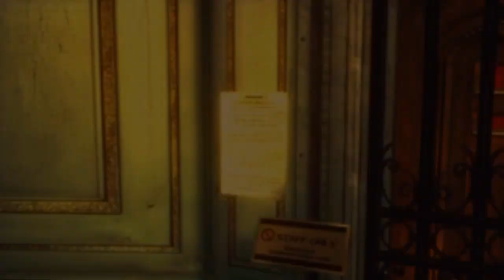Resident evil revelation part 6